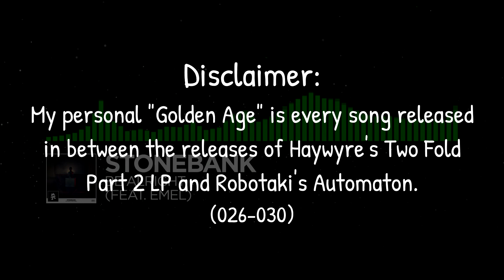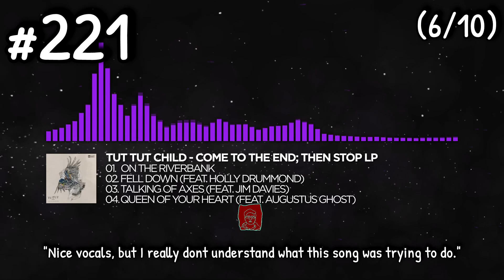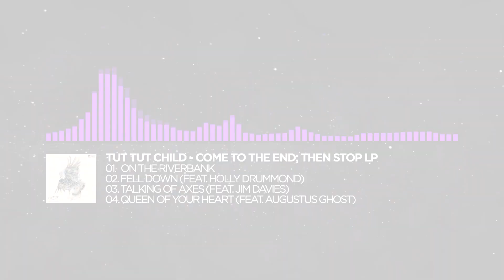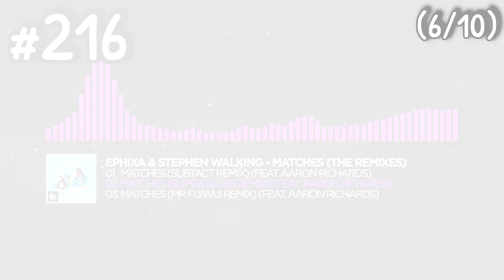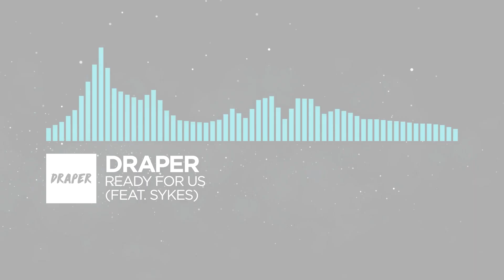Gavin Ranks Monstercat's "Golden Age" (PART 1)